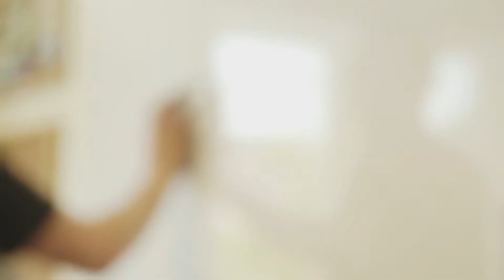SBE Career Services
You chose SBE and your study programme based on your personal interests and skills, and what type of career appeals to you.
The journey from student to professional is one of the most important and challenging in your life. Employers look for a combination of skills, knowledge and experience, not only top grades.

What will your professional profile be when you graduate?
Helping you to Think Forward